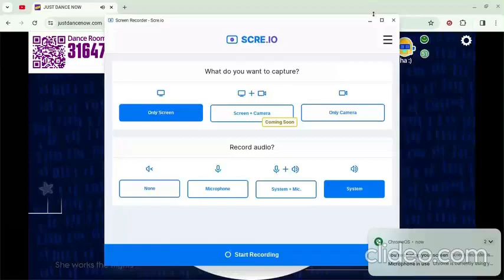mid dance NOW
yeah no one wants to play this